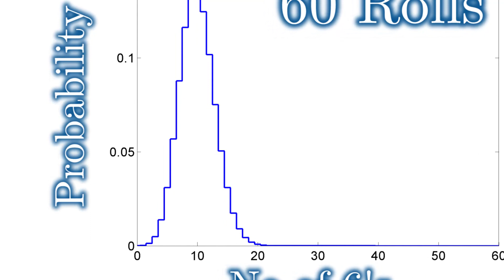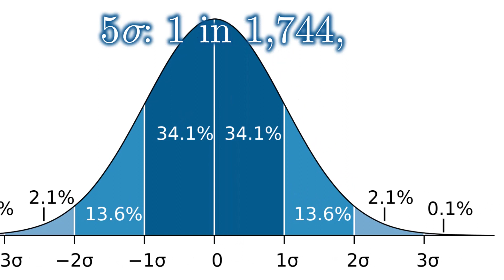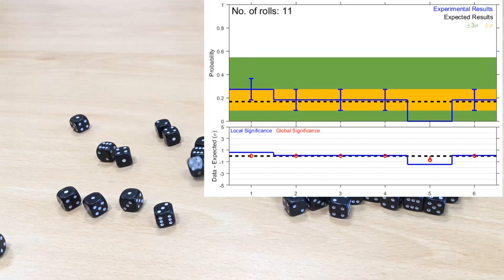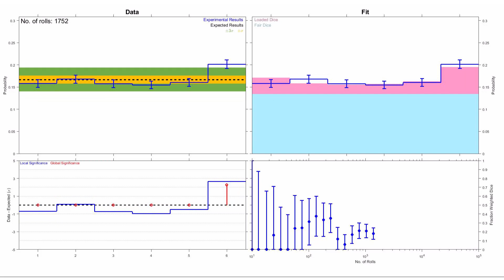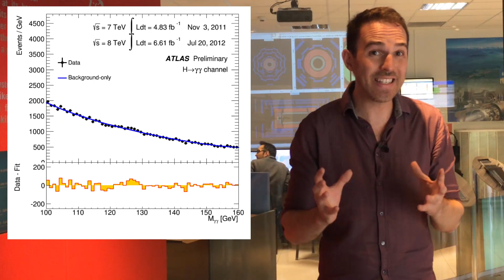Why Particle Physicists Play Dice | ATLAS, LHC & CERN | What the Physics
With particle collisions at the Large Hadron Collider having recently restarted again this year, let's take a look at how physicists at CERN actually find new particles - it's something of an elaborate game of dice!

00:45 Intro to a game of fair and loaded dice
01:10 Dice, probabilities and hypothesis testing in sigmas
02:52 Rolling the dice and building up results
04:36 Connection to finding new particles

Thanks to Dr Ulla Blumenschein, Dr Eram Rizvi, Dr Jon Hays, and Dr Marcella Bona of QMUL along with the Outreach team at ATLAS for help making this video possible